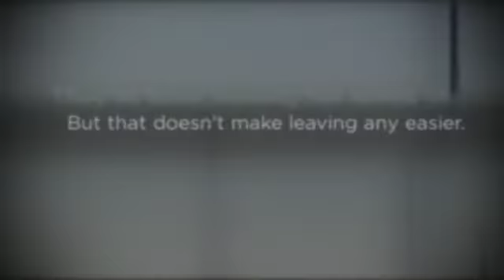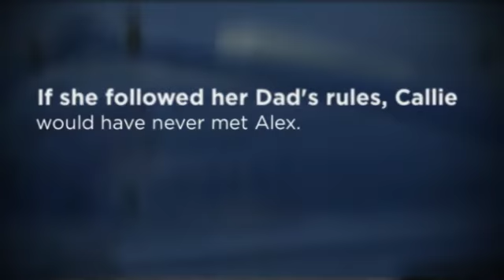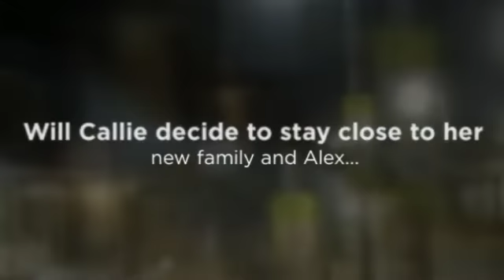Where the Stars Still Shine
by Trish Doller.

See Trish in person at the Main Library on July 20 at 6 PM, and the Madison Branch on July 21 at 6 PM!